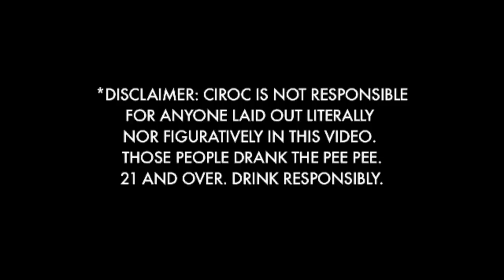Over Being Sober ft Mat Musto- Nate Walka x Kyle Lucas x Machine Gun Kelly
Over Being Sober ft @MatMusto

Prod by @RyanMTedder and @BoogieBoogs